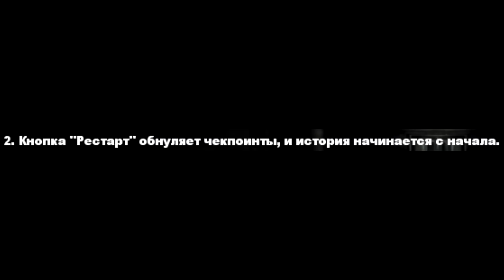The Train Тебе В Попу Или Как Игра Тебя Поимеет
Прохождение и обзор игры - The Train
Плейлист с прохождением - The Train
Приключения в The Train продолжаются!